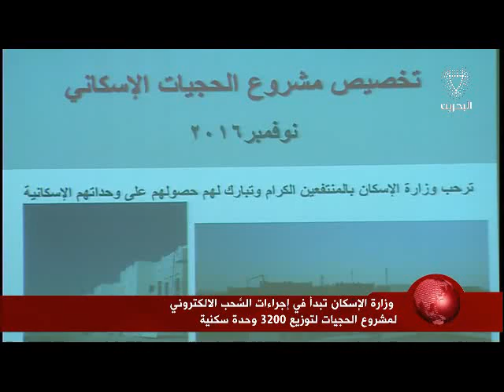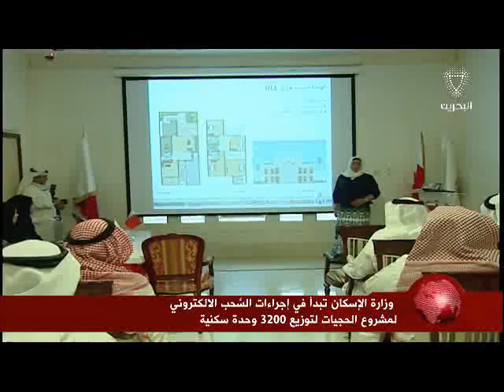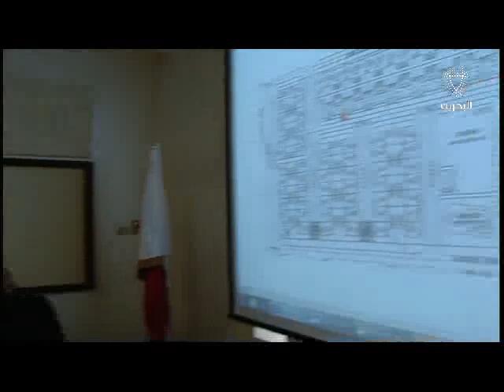البحرين : وزارة الإسكان تبدأ في إجراءات السحب الالكتروني لمشروع الحجيات لتوزيع 3200 وحدة سكنية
الوصف

وزارة الإسكان تبدأ في إجراءات السحب الالكتروني لمشروع الحجيات لتوزيع 3200 وحدة سكنية